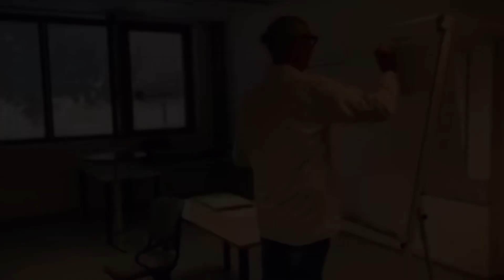Wann hast du dich das letzte mal belohnt? | Pirker der Bewirker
Belohne dich selbst für die kleinen und großen Siege im Leben. Du hast es verdient, die Früchte deiner Anstrengungen zu genießen.

Ob es ein Moment der Selbstpflege, eine Leckerei oder einfach Zeit für dich ist – erkenne deine Erfolge an und schenke dir selbst Anerkennung.

Deine Selbstbelohnung ist eine kraftvolle Motivation, um weiterhin dein Bestes zu geben. Feiere dich und die Reise, die du zurückgelegt hast! 🎉🌟